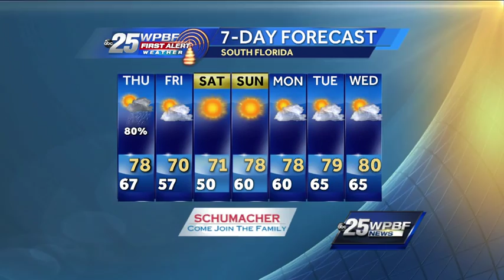Wet weather to stick around another day